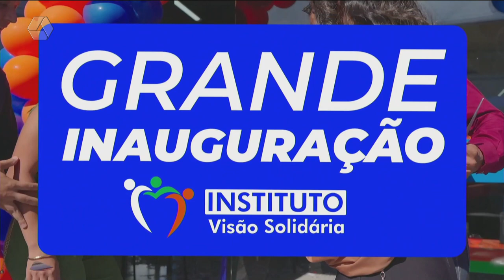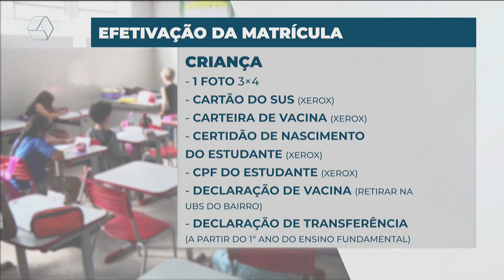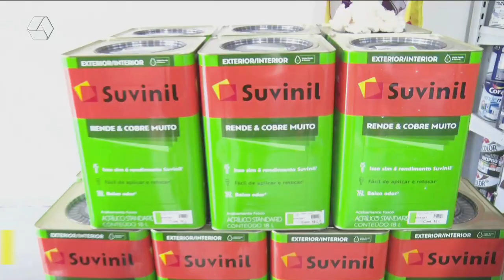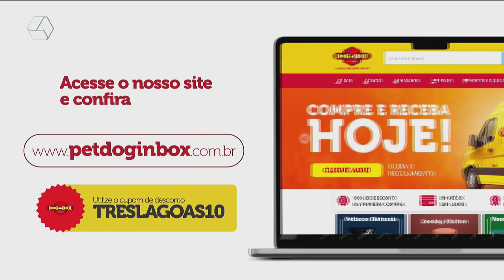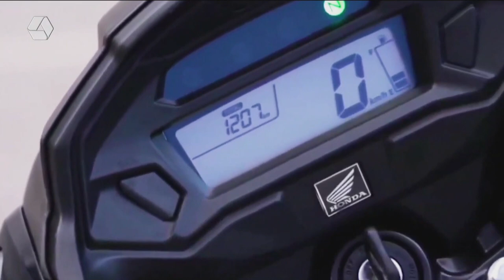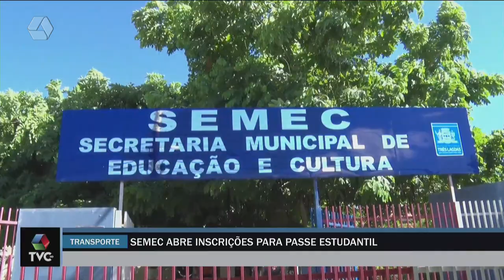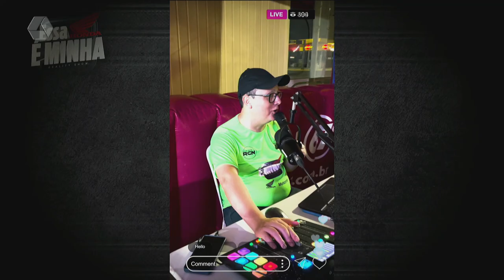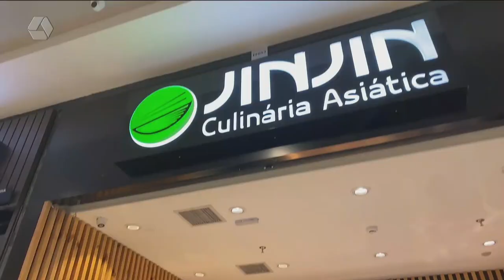TVC AGORA 17/01/2024